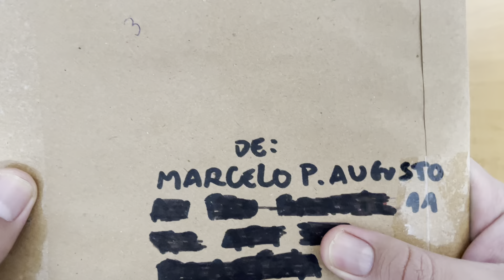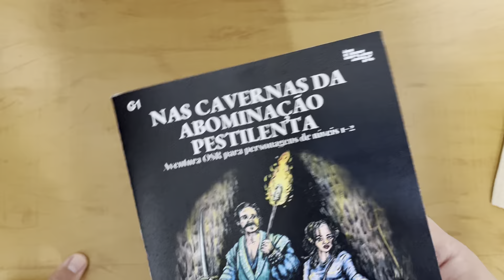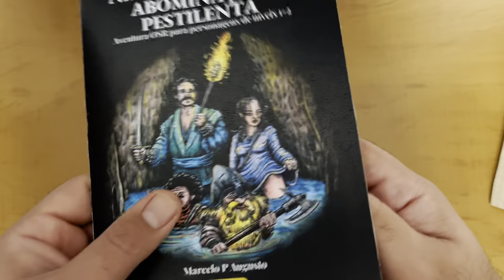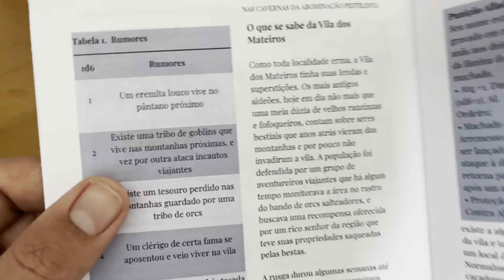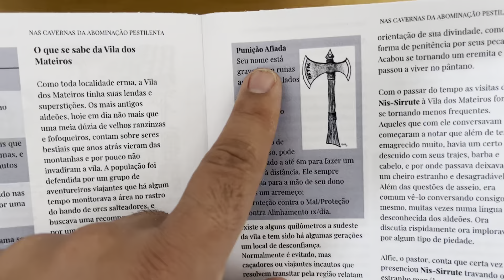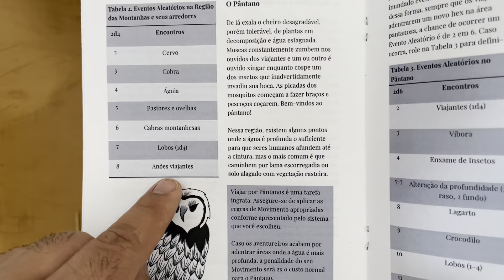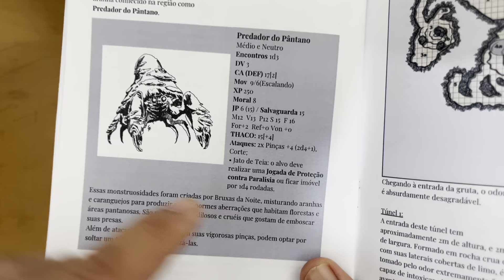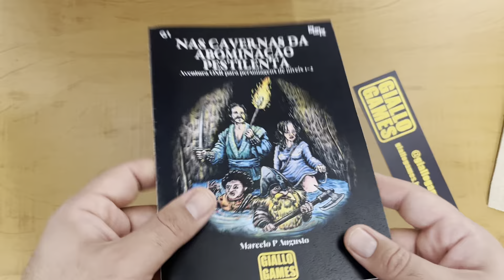DESEMPACOTAMENTO: Nas Cavernas da Abominação Pestilenta [por Marcelo Augusto]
Uma aventura enxuta e alinhada ao espírito vintage de RPG!

QUER MAIS CONTEÚDO NOSSO?

É NOVO NO RPG VINTAGE? (D&D OLD-SCHOOL)